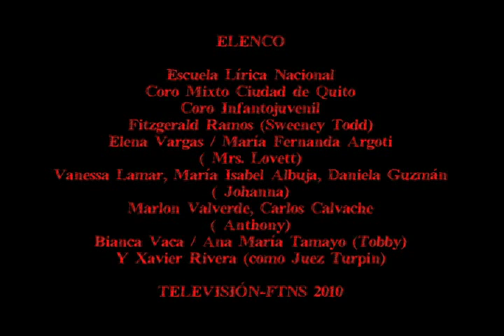Gira Nacional Sweeney Todd